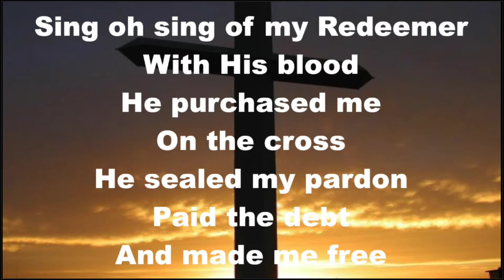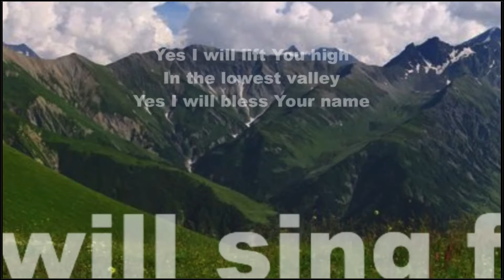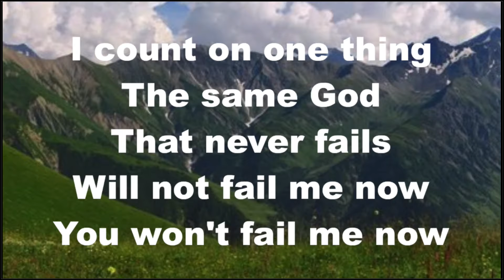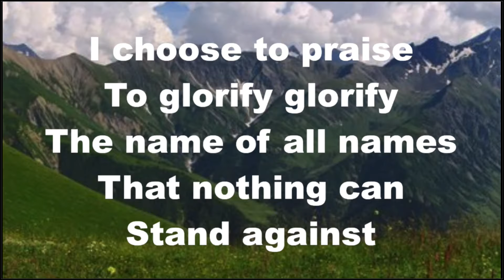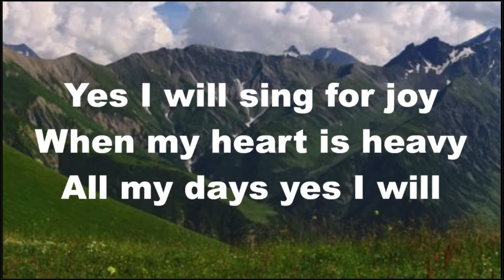Use Me!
Today Brad Shine shares some of his story and the desire he has to be used by God.